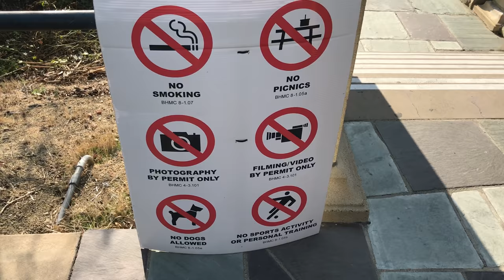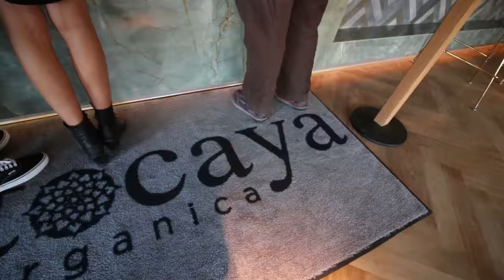THIRD WHEELING WITH HER!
TODAY I SHOWED YOU GUYS THE BEST PLACES TO TAKE PHOTOS IN LOS ANGELES! ALSO, TALKED ABOUT THE CINEMA IN THIS ONE!

Audien - Crazy Love ft. Debs Daughter (Niko The Kid Remix)
Martin Garrix - In The Name of Love (Justin Caruso Remix)
Shoffy - Movin On (RAMI & ConKi Remix)

My Camera Gear:

VLOG SETUP:
Canon 70D
Canon 10-18mm
Gorilla Pod
Rode VideoMic Pro
2ND VLOG CAM: Canon g7xii

CINEMATIC SETUP:
Sony a7sii
Canon 24-70 f2.8L
Glidecam HD2000